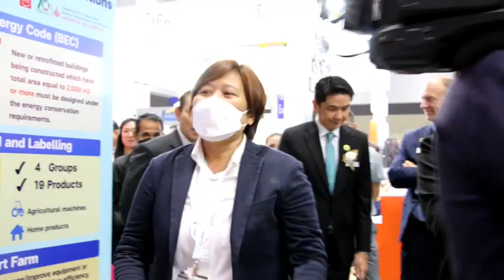Ch8 SME : ASEAN Sustainable Energy Week และ Electric Vehicle Asia 2023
🟣Live Channel8News SME CH8
✅กระทรวงพลังงาน สมาคมยานยนต์ไฟฟ้า และ อินฟอร์มา มาร์เก็ตส์ เชื่อมไทยสู่เวทีระดับภูมิภาค พร้อมรับมือวิกฤตโลกร้อนด้วยการเปลี่ยนผ่านด้านพลังงานสะอาดในงาน ASEAN Sustainable Energy Week และ Electric Vehicle Asia 2023

อินฟอร์มา มาร์เก็ตส์ เชื่อมโอกาสไทยสู่ภูมิภาคอาเซียน ผสานความร่วมมือ กระทรวงพลังงาน สมาคมยานยนต์ไฟฟ้าไทย และภาคีเครือข่ายภาครัฐ-เอกชน พร้อมรับมือวิกฤตโลกร้อนด้วยการเปลี่ยนผ่านด้านพลังงานสะอาด เดินหน้าเปิดงาน ASEAN Sustainable Energy Week (ASEW) และ Electric Vehicle Asia (EVA) 2023 ต่อเนื่องเป็นปีที่  33 งานมหกรรมเทคโนโลยีและการประชุมนานาชาติด้านพลังงานทดแทน สิ่งแวดล้อม การใช้พลังงานอย่างมีประสิทธิภาพ และเทคโนโลยียานยนต์ไฟฟ้าที่ครบครันที่สุดของภูมิภาค

🟣 SME CH8 ทางช่อง
Channel8 Thailand

4 Ku-band @ 54 MHz
24 Ku-band @ 27 MHz

Downlink Information:
NAT TV 1 and 2
Transponder: 22
Frequency: 12090
Symbol Rate: 20000
FEC: 3/4

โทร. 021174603